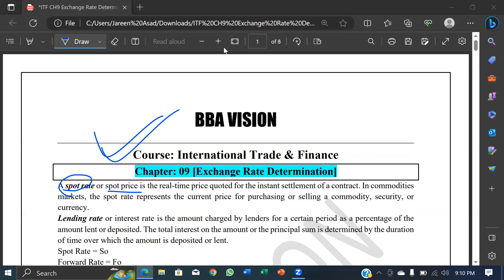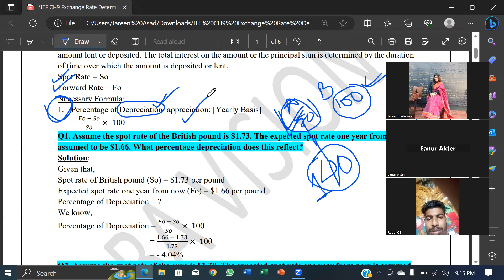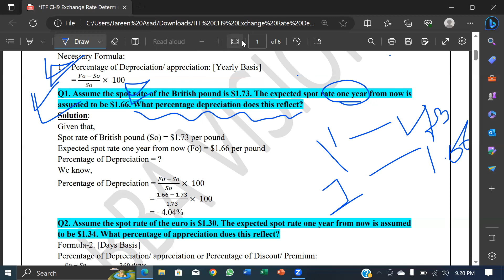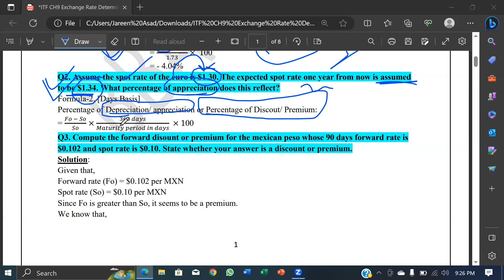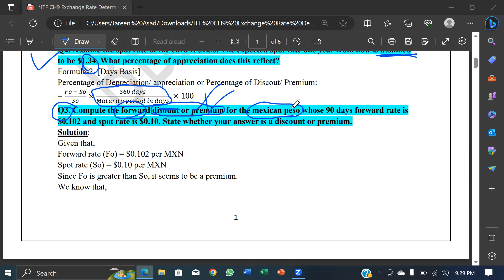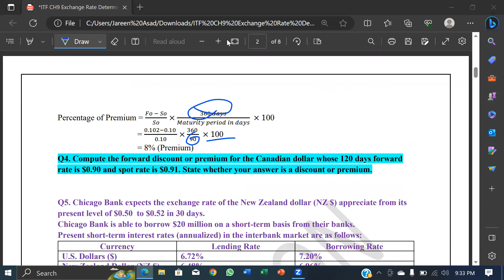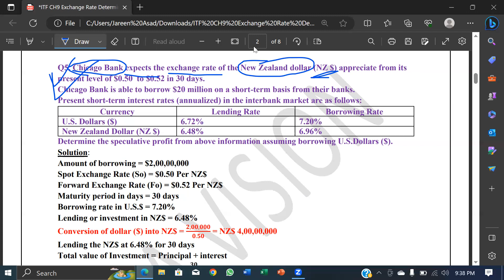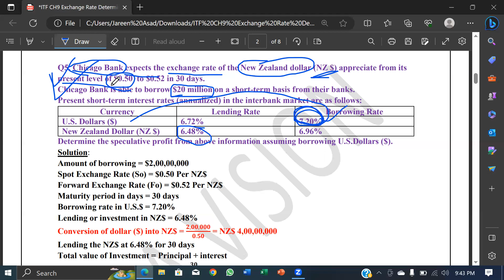International Trade & Finance || Exchange Rate Determination || Class: 01 || Finance Department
Definition of Exchange Rates:

Define exchange rates and explain their role in converting one currency into another.
Introduce the concept of currency pairs.